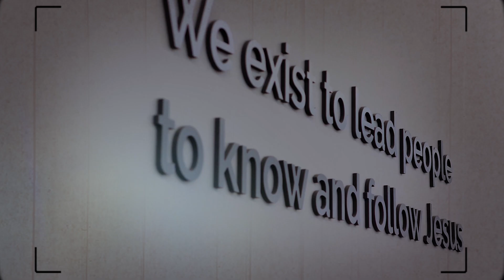John 4:1-30 | Blake Hodges | May 26, 2024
A series in The Gospel of John
John 4:1-30